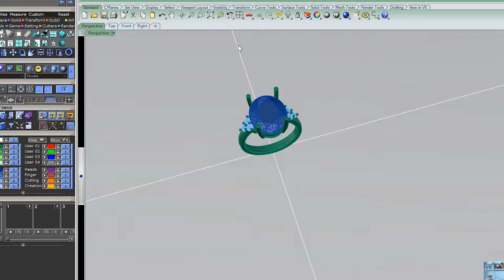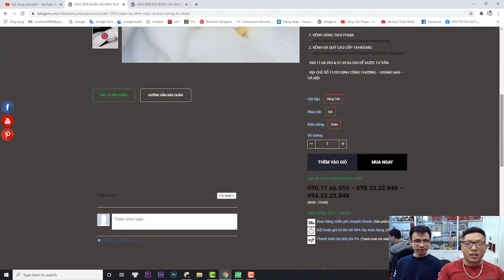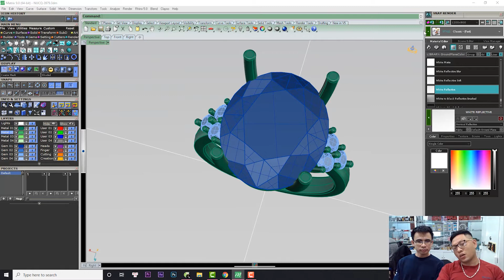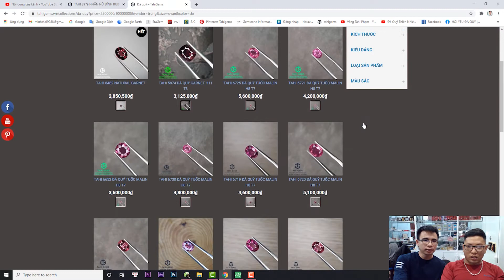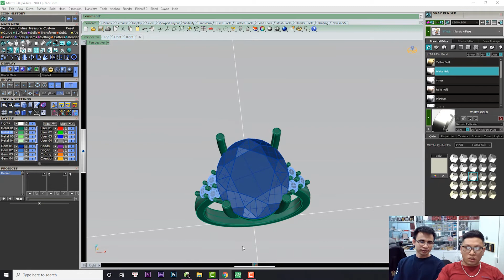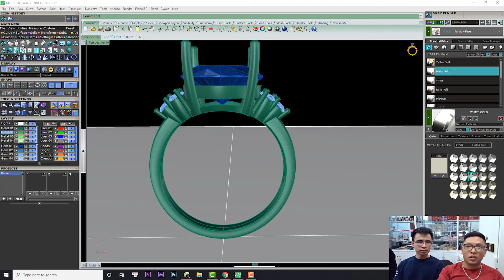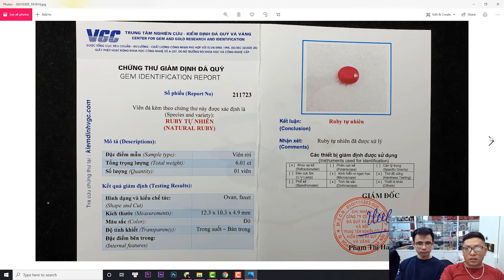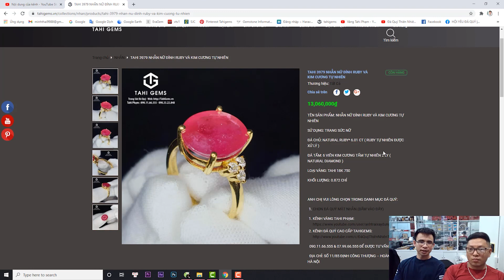Tahi 3979 - Siêu phẩm nhẫn nữ vàng 18k đính đá ruby và kim cương tự nhiên | TahiGems - Tahi Phạm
TahiGems trân trọng giới thiệu : Siêu phẩm nhẫn nữ vàng 18k đính đá ruby và kim cương tự nhiên
Chi tiết sản phẩm mời quý anh chị truy cập :